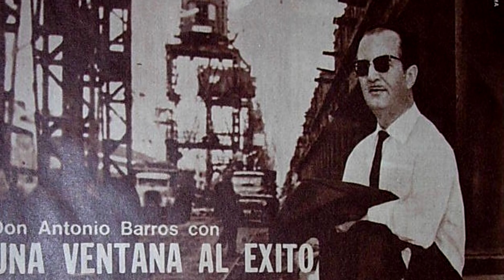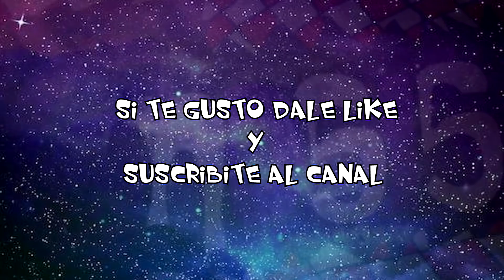6 Muertes SORPRESIVAS de cantantes ARGENTINOS #6 | Gnosis